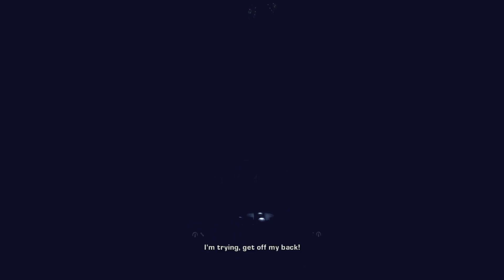Gears Of War 2 Part 11